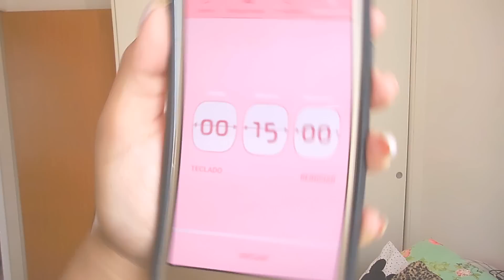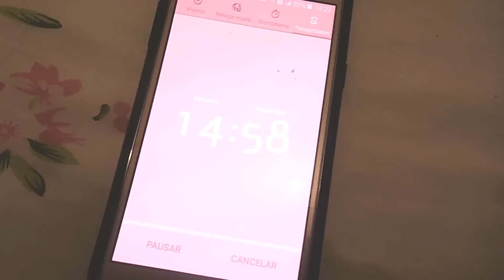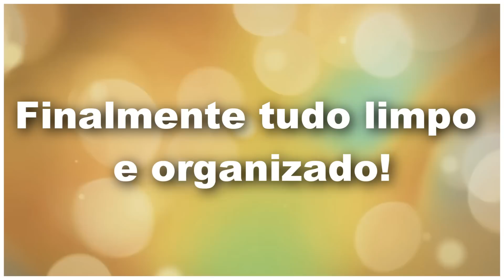Rotina de limpeza do meu quarto • fly lady • Elaine Oliveira •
Oi pessoal tudo bem? vim compartilhar com vocês a minha mais nova rotina de limpeza ''faxina'' e comecei pelo o meu quarto que é bem pequeno e simples de limpar!